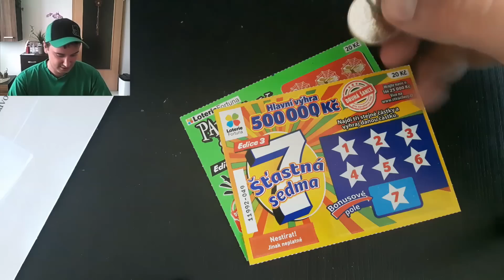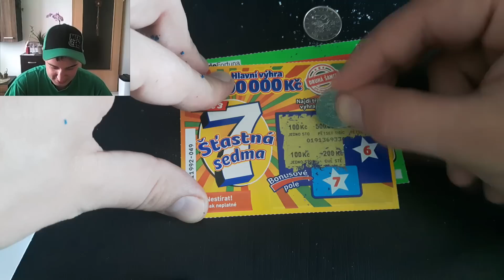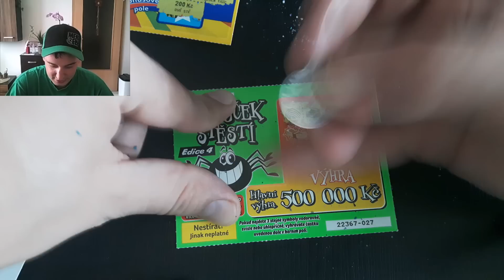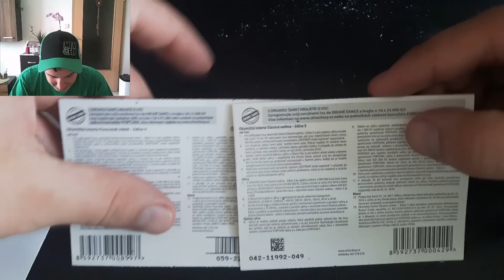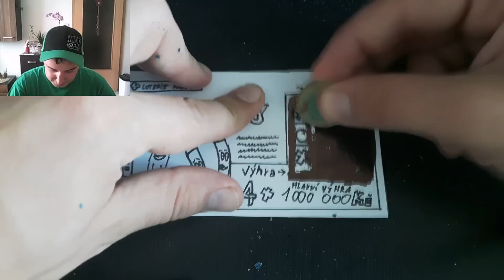Losy a dopisy od fanoušků #42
Čauvec lidi. :-) Dneska tu máme zase Losy a dopisy od fanoušků. Otevřeme si tři dopisáky. Co v nich najdu nebo nenajdu se dozvíte ve videjku. :-D V komentářích pod videem s vyhlášením soutěže mi někdo psal docela dobrý nápad a to , že mi teď mi chodí docela hafo dopisů s domácíma losandama a bylo by dobré kdyby jste mi místo nich posílali např nějaké obrázky. :-) Aby se to trošku obměnilo. Také se u toho více pobavíme, protože třeba ten výherní obrázek jak byl dělaný jako komiks mě vážně rozesmál. Každopádně jsem hrozně moc rád za jakýkoliv dopis, který od vás dostanu a moc děkuji za to že mi je posíláte a za to, že koukáte na videjka. :-)

Můj snapchat - scratchcardscz (Jméno je - ScratchingCardsCZ)